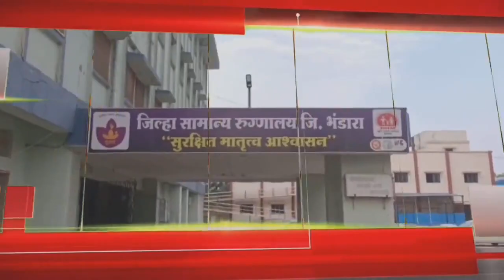मुले चोरणारे समजून लोकांनी चांगलेच झोडपले